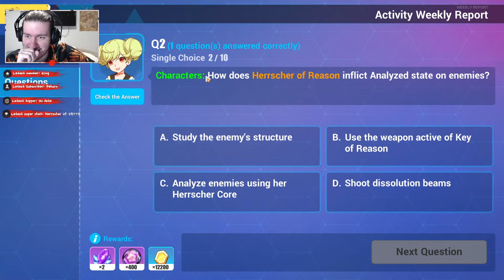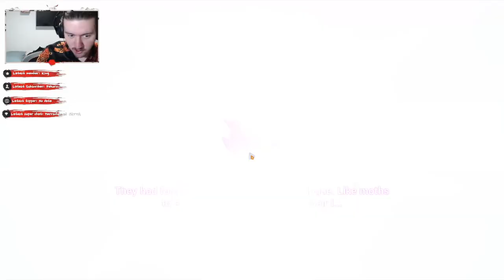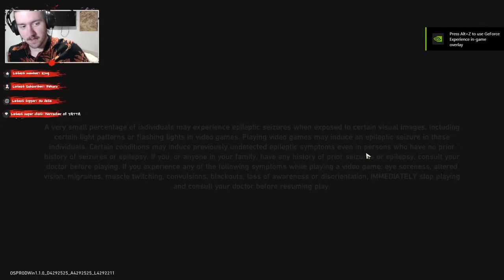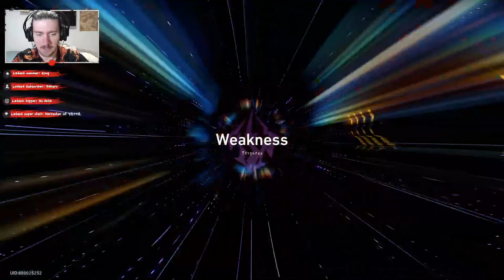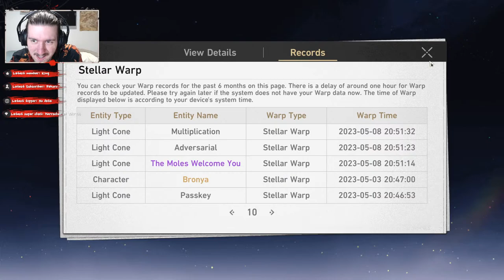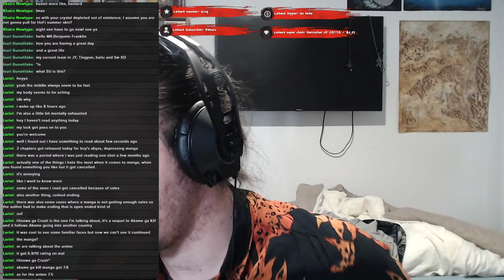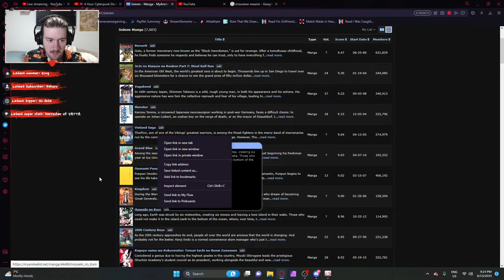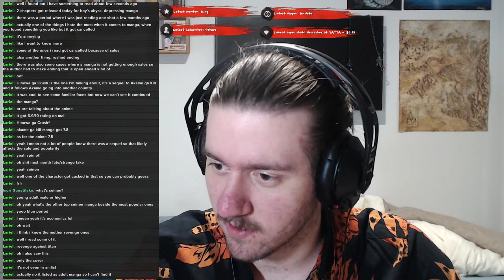Final Rolls for 4/4 Hare! + HSR TB 60 SU Runs! #137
New Patch, More filler but that's alright! gonna have some fun with the candy crush event!
and story looks to be picking up slightly in pace.
Today is the day I finally get a Physical team and fully complete.
I achieve maximum power this Patch.